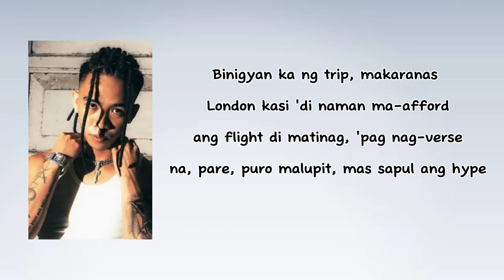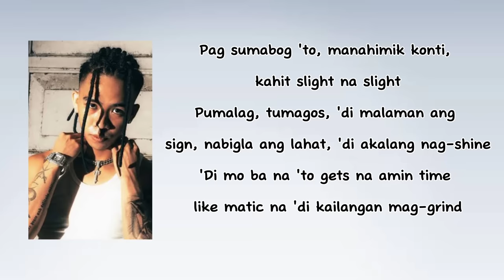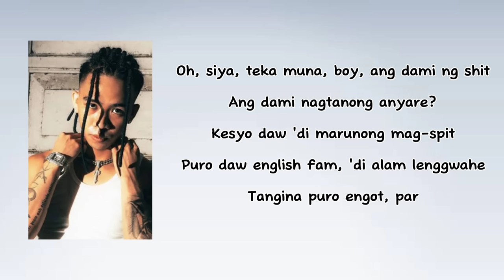Jae Bourgeoisie X Izey Bleu - BAI NA BAI (Lyrics) Taga london taga london